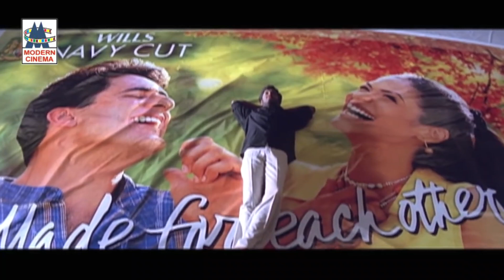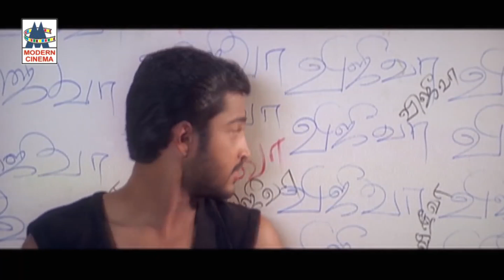கார்த்திக் ராஜா பிறந்தநாள் பரிசாக அவரின் Super Hit Melody | karthik raja songs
ஜூன்-29 அன்று 45வது பிறந்தநாள் கொண்டாடும் கார்த்திக்ராஜாவின் சிறப்பு பாடல் தொகுப்பு
நதியோரம் வீசும் தென்றல் ...
செல்லமாய் செல்லம் ...
தத்தளிக்குதே .. போன்றுள்ள   இனிய பாடல்கள்  அனைத்தையும் கேளுங்கள்